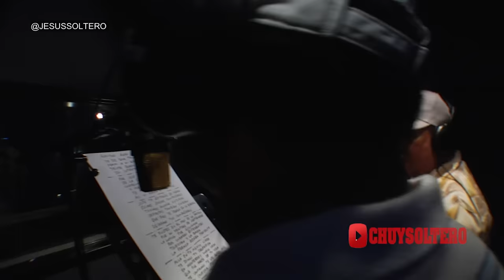Carlos y Jose Entrevista Historica canta Corrido para su Gran amigo José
Entrevista con Carlos Tierranegra canta para nuestros programas el Corrido para su gran amigo Jose Rodriguez. Queda para la historia en octubre 20 de 2009. Carlos y José el primer programa de orale primo con Jesus Soltero.
Chuysoltero
Queda totalemente prohibido copiar este material y subir a Facebook.

JENNI RIVERA LE DEDICA CANCIÓN A PATY CHAPOY

Los rehenes limosnero de cariño con JESUS SOLTERO en ORALE PRIMO

LOS BRONCOS DE REYNOSA PAULINO VARGAS ENTRENLE A TORREON

Los doneños Y el palomo y el gorriÓn MATARON UNA PALOMITA

NO VOLVERE EL PALOMO Y EL GORRION EDWIN LUNA

LIBERACION NUEVAMENTE EL AMOR

BETO QUINTANILLA LAS AGUILAS ANDAN SOLAS EN VIVO CON JESUS SOLTERO

Pedro y Humberto Infante -Que Te ha Dado Esa Mujer? con JESUS SOLTERO EN ORALE PRIMO

Lalo Mora Les da un ARRASTRON A Conductora WENDY MARISOL y a Varias Mujeres

SELENA QUINTANILLA BAILANDO TECNO BANDA Y OTRAS TOMAS CON JESUS SOLTERO